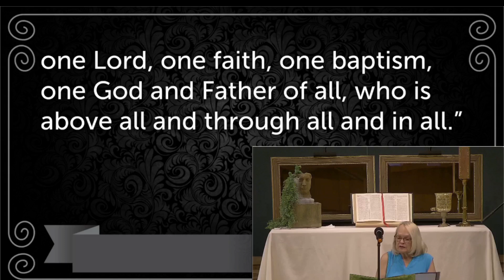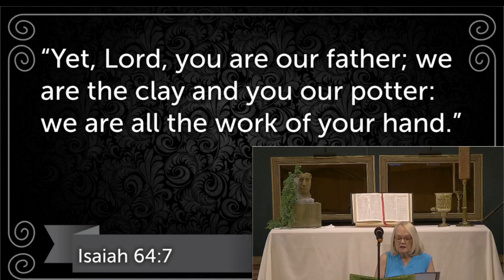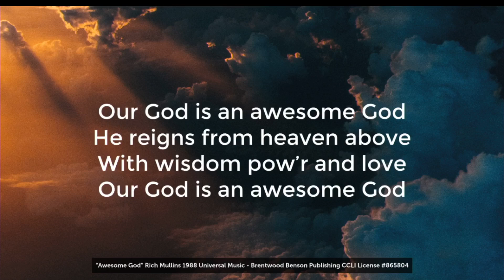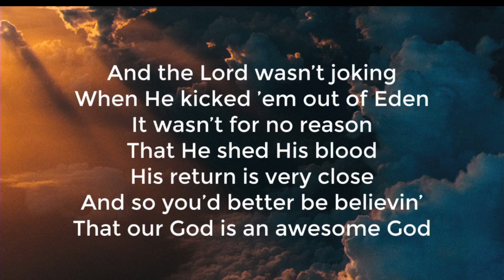Credal Series Week 1: God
Join us as we begin our new worship series about our beliefs. Today we will focus on what we believe about God.